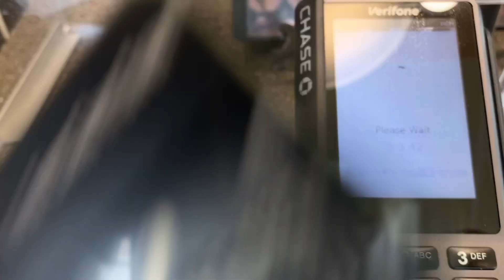Gas station (Petrol pump) job in Canada | Salary |Gas station business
If you have any questions regarding any immigration program such as visit visa, study permit, work permit, express entry program or pnp please reach out to me at my wats app number :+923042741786

petrol pump job salary
gas station for sale
gas station cash register sound
gas station interview
australia petrol pump
7 eleven cashier training
how to work a lottery machine
esso gas station
canada farming punjab
canada work life
australia petrol pump
canada job salary malayalam
canada salary per hour 2019
canada waiter salary per month
full time job salary in canada
canada factory worker salary
canada petrol pump job salary
dubai petrol pump jobs salary
kuwait petrol pump jobs salary
oman petrol pump jobs salary
australia petrol pump
how to pump gas in canada
canada work life
business in canada with low investment
canada farming punjab
convenience store in canada
esso gas station
trucking business in canada
gas station profit margin
gas station business 101
gas station design
gas station construction
ben mallah gas station
petron bulilit station investment cost
underground fuel tank
best gas station
buying a franchise
jobs in canada malayalam
canada job opportunities tamil
canada jobs salary
canada job opportunities 2019
canada job interview
jobs in calgary alberta canada
jobs in the future
jobs in montreal canada
jobs in finance
jobs in dubai
jobs in demand in canada 2020
jobs in nova scotia
jobs in brampton